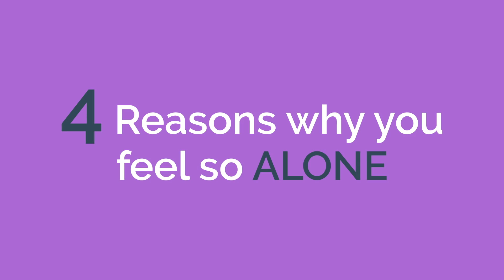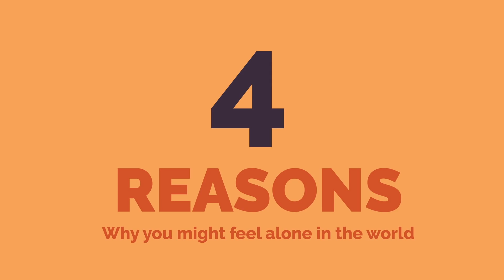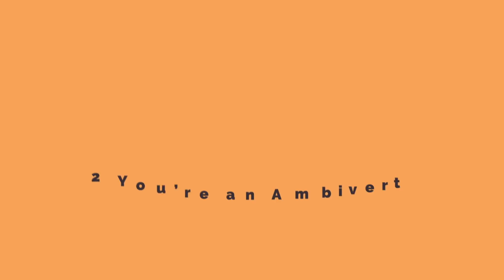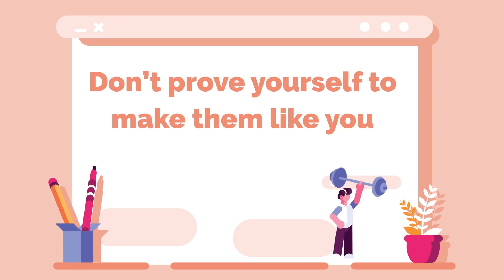4 Reasons Why You Feel So ALONE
With this video, you will learn how to stop feeling lonely and depressed, and you'll understand why you feel so alone all the time, and the cure to it all. If you're looking for some motivation to stop feeling sad and to start living a happier life, this video is for you!

Thanks to Tristan Reed (writing), Troy W. Hudson (narration), and HowlingCreations (animation) for helping to create this video!